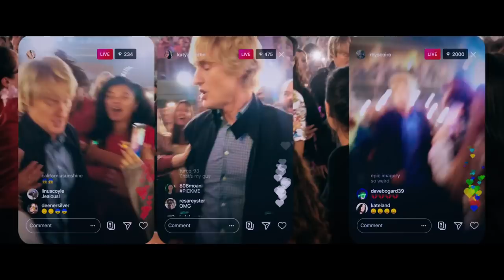Marry Me Official Trailer (2022) – Regal Theatres HD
Marry Me is now playing at Regal!!

Music superstars Kat Valdez and Bastian are getting married before a global audience of fans. But when Kat learns, seconds before her vows, that Bastian has been unfaithful, she decides to marry Charlie, a stranger in the crowd, instead.

Writers: Harper Dill(screenplay by), Bobby Crosby(based on the graphic novel by) and John Rogers(screenplay)
Stars: Utkarsh Ambudkar, Owen Wilson and Jennifer Lopez